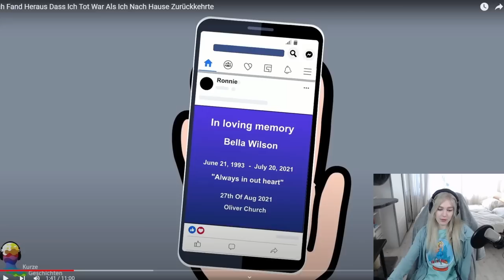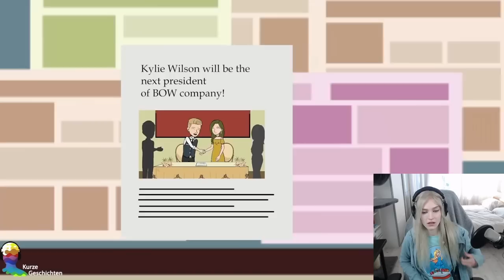SIE fand heraus dass sie TOT war als sie NACH HAUSE kam ☠👩🏻‍🦰 Animierte Geschichte Reaktion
🔥 Social Medias 🔥

🔊 HINTERGRUND MUSIK 🔊